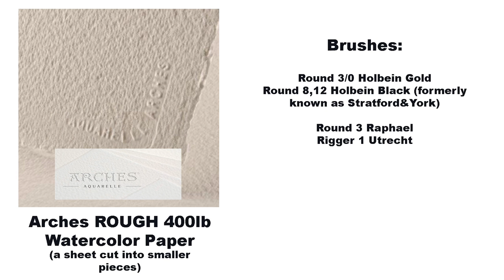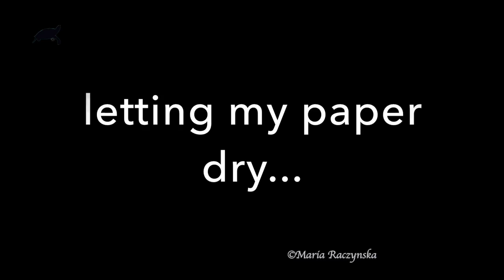Watercolor Pelican Painting Tutorial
ARCHES ROUGH Watercolor Paper 400lb, approximate size: 8X8, a large sheet cut into smaller pieces
HOLBEIN Watercolors: Prussian Blue, Neutral Tint, Cobalt Blue, Indigo, Shadow Green, Mars Violet, Mineral Violet, Perylene Maroon, Burnt Sienna, Quinacridone Red, Yellow Ochre, Gold, Cadmium Yellow Light, White - Opaque Watercolor, Gouache

Ox Gall - Watercolor Medium by Holbein

Brushes: Round 3/0 Holbein Gold
Round 8, 12, and large Wash brush (Holbein Black, Half Blue Squirrel/Half Synthetic)
Round 3 by Raphael
Rigger 1 by Utrecht

Regular painters tape bought at an art store